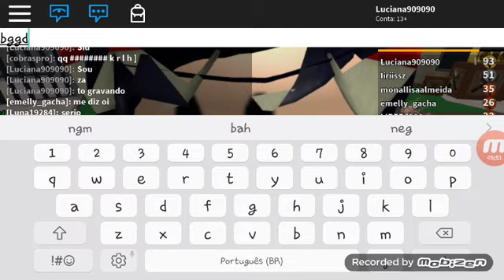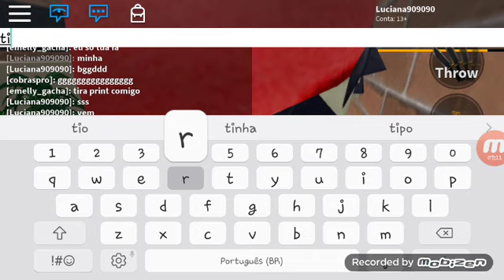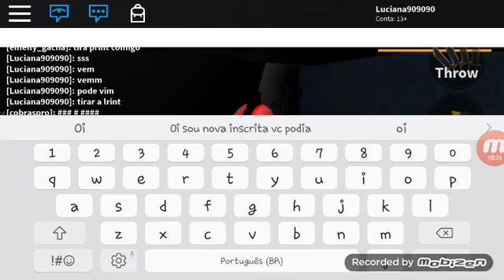Roblox- tipos de innocentes (encontrei uma fã) (murder mistery)(2)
❤Oiiii gente tudo bem com vcs?Espero que sim!!

❤Bom gente hoje gravei tipos de innocentes no roblox murder mistery.

❤E pessoal encontrei uma fã to super feliz!

❤E muitoooooo muitoooo obrigada mesmo pelos 23 inscritos uhuuuuuuuu ebaaaaa!

❤Amo todos vcs ta bom?❤❤❤❤❤

❤Entao espero que tenham gostado!!

❤Deixe seu joinhaaaaa!

                Se quiserem tipos de murder deixem
                                                 10 likes
Que vou trazer ok e tchau!